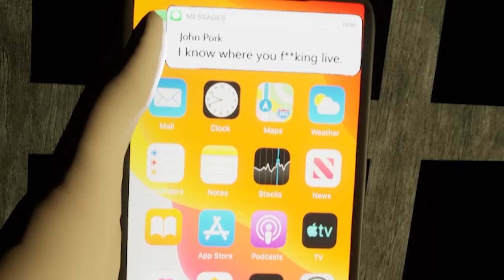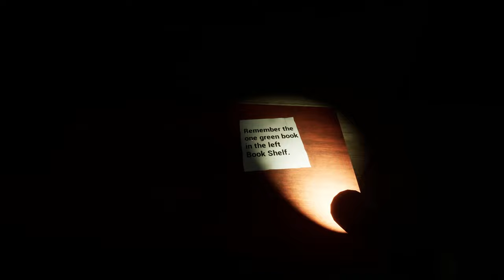DO NOT answer the call... (John Pork Horror game)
In this scary/horror game, John Pork called me and broke into my house. He's up to something...